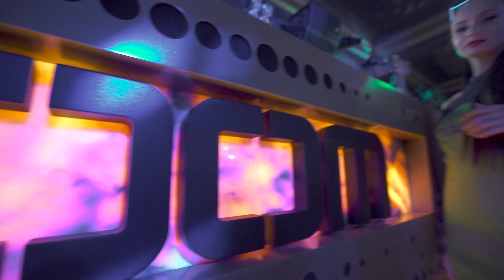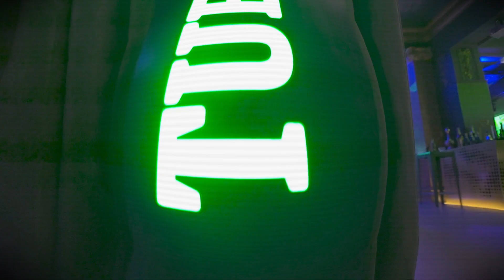Tuborg Open Night | Ицо Хазарта live on stage | 16 OCT 2019 | Bedroom Premium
⚫DJ
 FED

We own the premium nights of Sofia!

Bedroom е лидер, налагащ световната мода в клубната култура на България, предлагайки най-доброто авангардно шоу и неповторима парти атмосфера! Знаете, че всеки ден ще намерите едно различно АЗ с програмата на Bedroom Premium Club Sofia - незабравимо шоу, наситено с женска красота, предизвикателни костюми, високотехнологични ефекти и безкромпромисно обслужване.

Насладете се на партита и през лятото на Sunny beach (Bedroom Beach). Очакваме ви!

Благодарим ви, че гледахте нашето видео! За още видеа, последвайте канала на Bedroom Premium Club в YouTube

Bedroom is a leader that dictates the club trends in nightlife of Sofia, offering the premium avant-garde spectacle and an atmosphere unlike anything ever seen before in a nightclub! Diverse party program from Wednesday to Saturday - an unforgettable experience full of female beauty, exotic dancers, provoking outfit, high-tech effects and stunning sound.

You can party in Sunny Beach (in the summer). We are expecting you! Enter your club, visit your place!